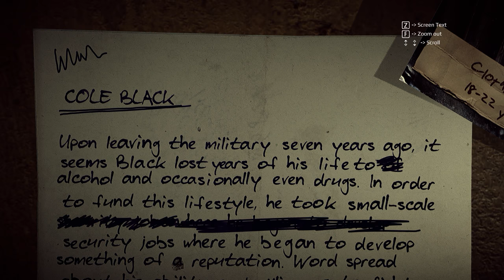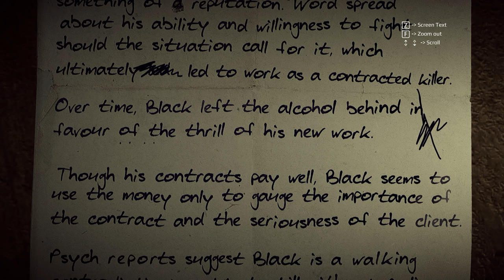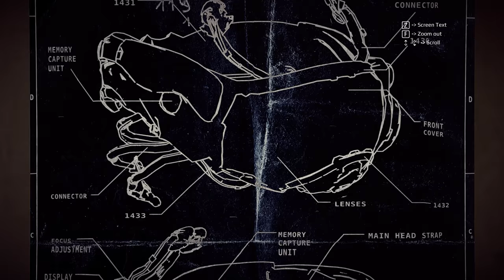Get Even - EP1 - So Many Questions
Get Even was developed by The Farm 51 and published by BANDAI NAMCO Entertainment

Music: Both songs used within the intro and outro are owned by their respective rights holders.

Intro - Japanese Wallpaper - Breathe In (feat. Wafia)(LTR bootleg)